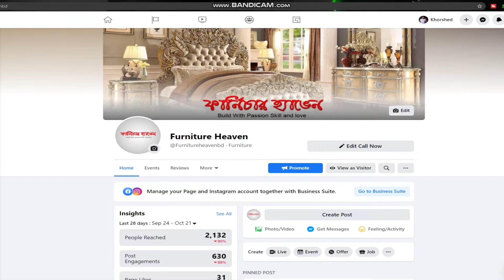২০২২ এর নতুন বছরে নতুন ডিজাইনের দেয়াল শোকেজ । Showcase Price And Details In BD-Furniture Heaven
ফার্নিচার হ্যাভেন এ যেকোনো ফার্নিচারে পাচ্ছেন সবচেয়ে কম মুল্যে
ঘর সাজাতে আজই চলে আসুন আমাদের শো-রুম এ
যে কোনো ফার্নিচার আপনার মনের মত কাস্টমাইজ করে তৈরী করতে অথবা নিচের যেকোনোটি পছন্দ হলে অর্ডার করুন  পৌছে যাবে আপনার বাসায়।
যে কোন ডিজাইনের এবং নিজের পছন্দের কালার বা ফেব্রিক্স দিয়ে কাস্টমাইজ করে অর্ডার দিতে পারবেন ।
ঢাকাতে সরাসরি হোম ডেলিভারি  দেয়ার ব্যবস্থা আছে (ডেলিভারি চার্জ আলাদা), এবং ঢাকার বাহিরে সুন্দরবন কুরিয়ার সার্ভিস/ ট্রেন/ পিকআপ এর মাধ্যমে প্রোডাক্ট পাঠানো হয় (ডেলিভারি চার্জ আলাদা)
সারাদেশ এ পন্য ডেলিভারী করা যাবে
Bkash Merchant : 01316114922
সব থেকে সাশ্রয়ী দামে ফার্নিচার কিনতে আজই যোগাযোগ করুন আমাদের সাথে
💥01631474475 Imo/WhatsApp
শো-রুম : ১০৬৭/এ ,মেরাজনগর বাজার ,রায়েরবাগ,ঢাকা --১৩৬২.